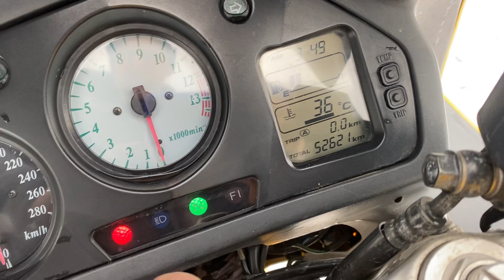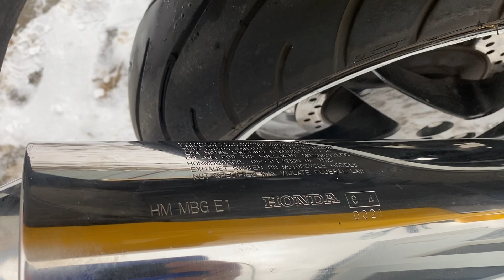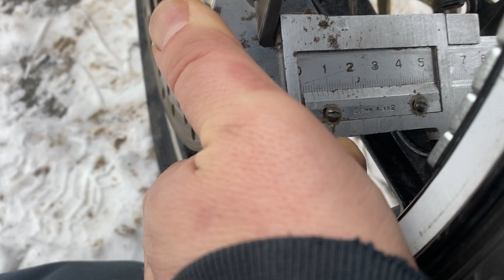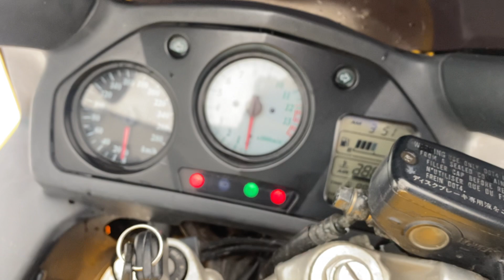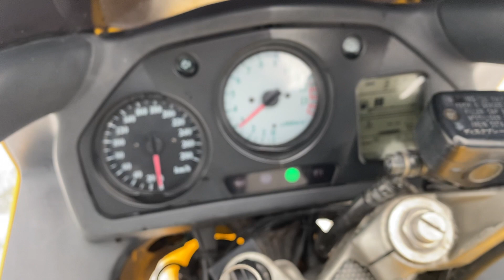Обзор мотоцикла Honda vfr800 1999года.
У нас есть услуга по подбору мотоциклов и прицепов -караванов в Москве и области.